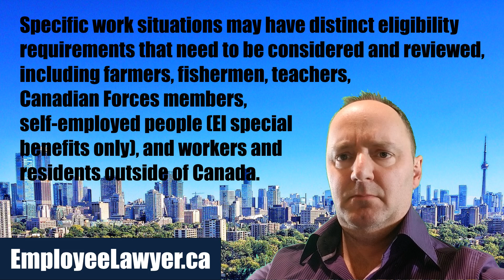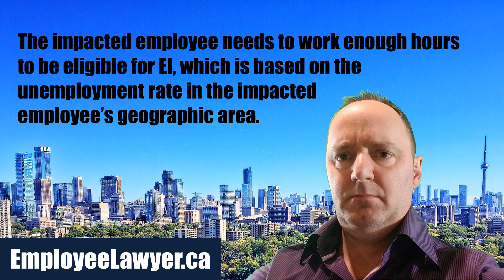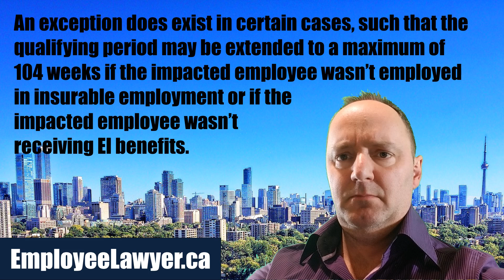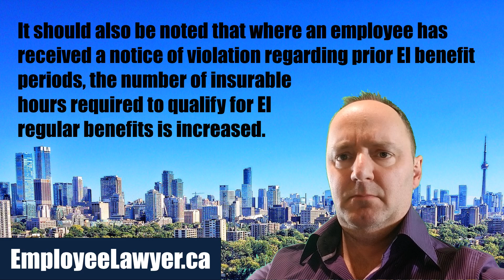Who is Eligible for EI - Employment Insurance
Are you entitled to employment insurance? What are the criteria to receive EI regular benefits? What do employees who are out of work overlook when applying for EI?
For a Canadian employee to receive EI or Employment Insurance Regular benefits, the employee must be able to demonstrate to the federal employment insurance authorities that the individual:
- was employed in insurable employment, which includes most employment in Canada under a contract of service
- lost their job through no fault of their own (i.e., fired/terminated without cause, voluntarily leaving/quitting for cause, permanently laid off as part of a corporate restructuring, job loss created by flooding or wildfires)
- have been without work and without pay for at least 7 consecutive days in the last 52 weeks
- have worked for the required number of insurable employment hours in the last 52 weeks or since the start of their last EI claim, whichever is shorter
- are ready, willing and capable of working each day
- are actively looking for work (the individual must keep a written record of employers contacted, including when they were contacted)
To prove eligibility and to receive payments that the impacted individual may be entitled to, they are required to complete bi-weekly reports by internet or telephone. Failure to do so can mean a loss of benefits.
Specific work situations may have distinct eligibility requirements that need to be considered and reviewed, including farmers, fishermen, teachers, Canadian Forces members, self-employed people (EI special benefits only), and workers and residents outside of Canada.
There are also various situations that can result in a denial of eligibility for EI, although given that these are broad generalizations, with the actual specifics being found in the federal Employment Insurance Act and its legal interpretation and application, legal consultation is advisable both in relation to EI eligibility and related legal considerations, pursued as early as possible, with scenarios for possible denial including:
- if an employee voluntarily leaves their job without just cause
- if an employee is dismissed for misconduct
- if an employee is unemployed because they are directly participating in a labour dispute (for example, a strike, lockout or other type of conflict)
- during a period of leave that compensates for a period in which the employee worked under an agreement with their employer, more hours than are normally worked in full-time employment
The impacted employee needs to work enough hours to be eligible for EI, which is based on the unemployment rate in the impacted employee’s geographic area. This can range between 420 and 700 hours of insurable employment during the qualifying period to qualify for EI regular benefits.
The qualifying period is the shorter of:
- the 52-week period immediately before the start date of the impacted employee’s claim, or
- the period from the start of a previous benefit period to the start of the impacted employee’s new benefit period, if the impacted employee applied for benefits earlier and their application was approved in the last 52 weeks
An exception does exist in certain cases, such that the qualifying period may be extended to a maximum of 104 weeks if the impacted employee wasn’t employed in insurable employment or if the impacted employee wasn’t receiving EI benefits.
Meanwhile, the unemployment rate in the impacted employee’s geographic area determines how many hours they need to qualify. The federal government provides an online tool to look up one’s EI Economic Region by Postal Code to find out the unemployment rate in an individual’s geographic region and the number of hours to qualify for EI regular benefits.
It should also be noted that where an employee has received a notice of violation regarding prior EI benefit periods, the number of insurable hours required to qualify for EI regular benefits is increased.